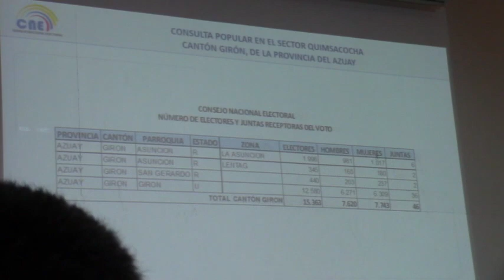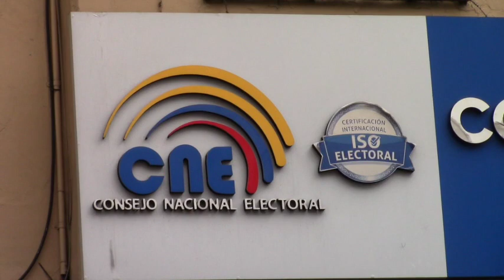En forma paralela, Girón elegirá autoridades seccionales y decidirá sobre minería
La Consulta Popular sobre la explotación minera en Quimsacocha toma forma. El Consejo Nacional Electoral (CNE) aprobó la convocatoria y el plan operativo para este proceso eleccionario, que se efectuará el 24 de marzo del 2019, a la par de los comicios seccionales. La resolución del CNE se basó en la solicitud presentada por la Unión de Sistemas Comunitarios de Agua del cantón Girón, Azuay, que fue aprobada por los consejeros electorales transitorios, el 19 de noviembre de 2018. El CNE confirmó que 15 363 electores de tres parroquias del cantón Girón deberán responder la siguiente pregunta: ¿Está usted de acuerdo que se realicen actividades mineras en los páramos y fuentes de agua del Sistema Hidrológico Quimsacocha? Sí o No

Conocido este anuncio, en la ciudad de Cuenca, líderes comunitarios identificados por su lucha contra la actividad minera dieron una rueda de prensa anunciando su satisfacción por el llamado a consulta popular en Girón y sus dos parroquias. (Imágenes tomadas de radio Quimsacocha.)